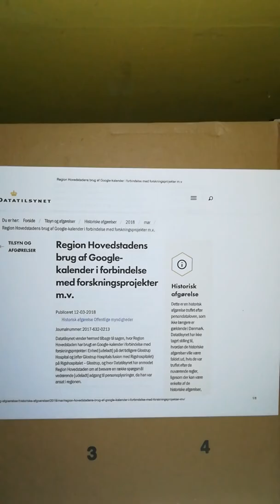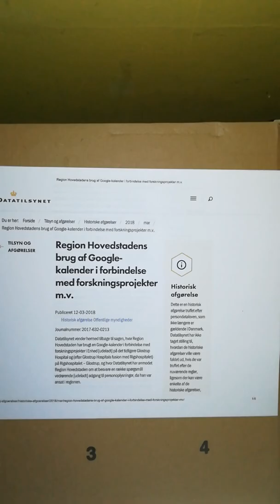Den vigtigste optagelse - beklager den lidt rodede fremstilling, men jeg forbedrer ikke præcis hvord